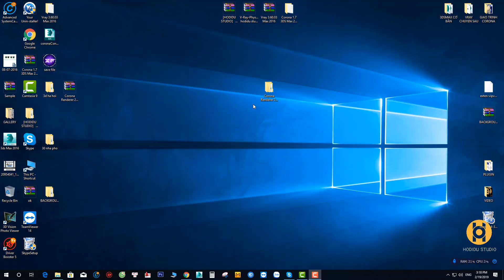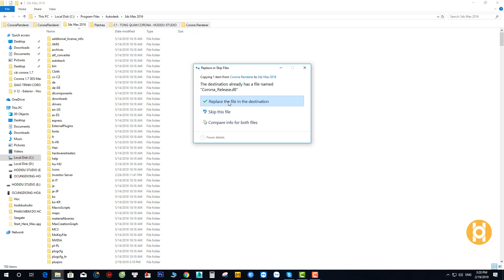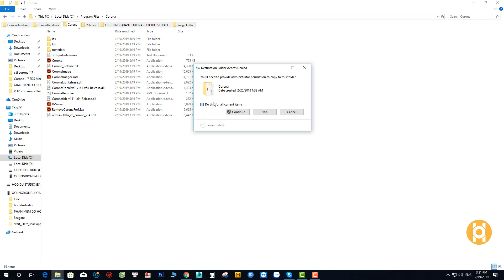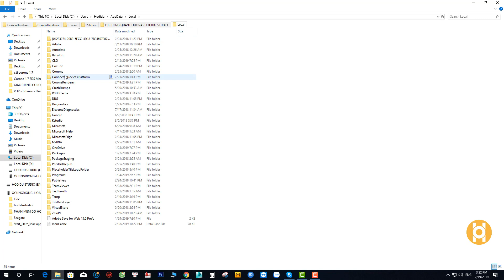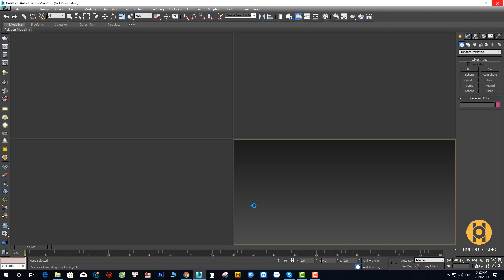HODIDU STUDIO - HƯỚNG DẪN CÀI ĐẶT CORONA 2.0 CHO 3DSMAX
Bộ cài corona 2.0
Pass giải nén : hodidustudio
Mr Hoàng Đình Dũng